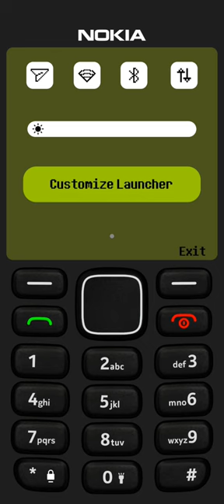Nokia 1280 new app launcher on Android mobile 📱